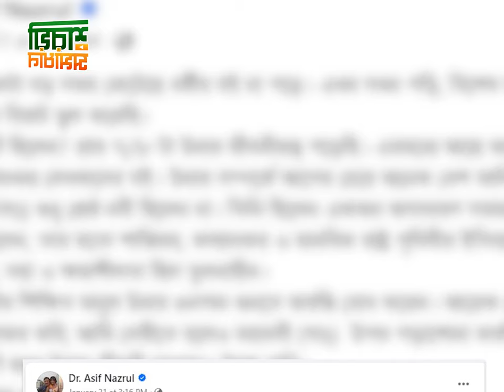রাসূল সা এর জীবনি নিয়ে আসিফ নজরুলের স্টাটাস সম্পর্কে যা বললেন শায়খ আহমাদুল্লাহ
রাসূল সা. এর জীবনি নিয়ে আসিফ নজরুলের স্টাটাস সম্পর্কে যা বললেন শায়খ আহমাদুল্লাহ  new waz II waj II Sheikh ahmadullah